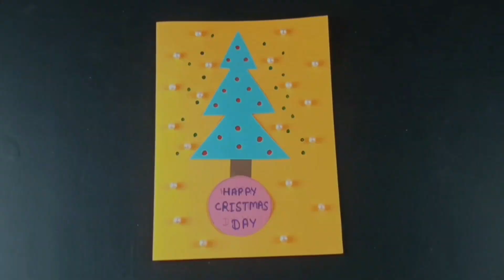Easy and beautiful paper christmas day greeting card craft making merry christmas card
christmas wishes
box greeting card
christmas greeting card pop up
greeting card for new year
3d christmas pop up card
christmas tree card
christmas greeting card drawing
christmas greeting card easy
christmas cards handmade
christmas tree greeting card
christmas card making malayalam
christmas cake making
christmas greeting card writing
merry christmas drawing
santa claus making

THANKYOU FRIENDS